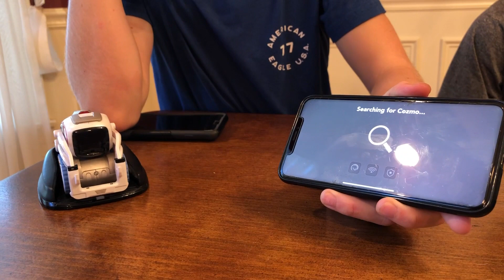Will Cozmo & Vector Work on iOS 13? STEM STEMEducation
iOS 13 is out and it's time to find out if Cozmo & Vector apps work on the new operating system.

Our love for all Anki products will never end - we will keep creating content for everyone to enjoy.

We'd love any suggestions for what you'd like us to do with our Cozmo's & Vector in future episodes.